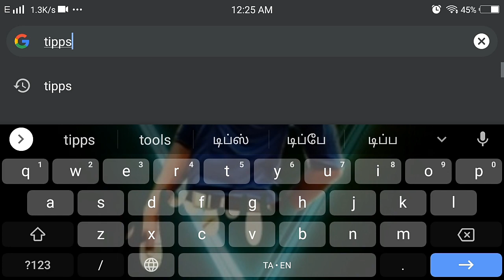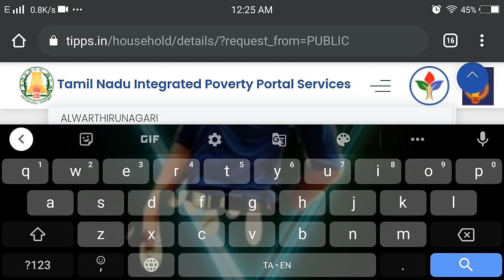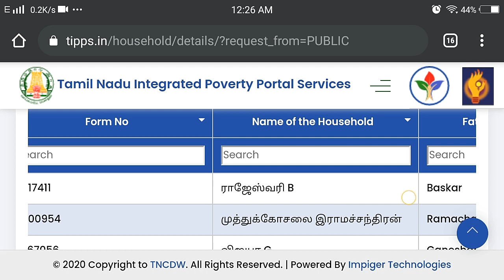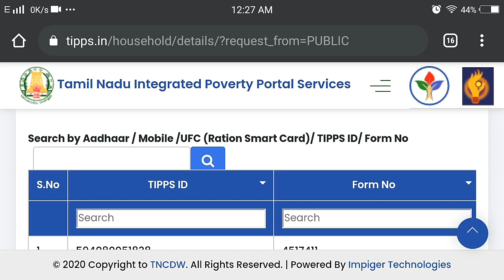HOW TO CHECK BPL NAME LIST TAMIL | BPL NAME LIST CHECK ONLINE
how to check bpl list 2021,
bpl list tamilnadu,
how to check bpl list online tamilnadu,
varumai kootu keel ullavargal in tamil,
varumai kootu keel ullavargal apply online, varumai kodu ration card,
varumai kootu keel ullavargal ration card,
bpl list tamil,
bpl list check tamil,
bpl list check tamilnadu,
below poverty line certificate in tamil,
below poverty line certificate,
below poverty line tamil

நன்றி

வாழ்க வளமுடன்